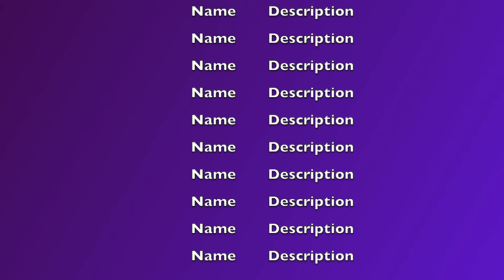Spyro: Reignited: The Dragon - Cliff Town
Full Walkthrough of Spyro
Walkthrough of each mission in Spyro: the Dragon divided into several parts.

No Commentary - Single Player

This video will show you where to find an egg, gems, dragons, mission completion and any other extras within.

Timestamp:
00:00 Intro
00:11 Title
00:15 Cliff Town
00:49 Gem Collection
02:05 Chase the Egg
03:29 Rescued Halvor
05:46 Rescued Enzo
08:00 Rescued Marcus
08:20 Res of the Gems
11:46 Credits
12:12 End

Intro credit to: EnzeeFX.com

Let me know if there is something you want to see.